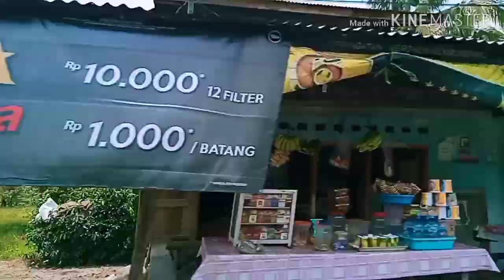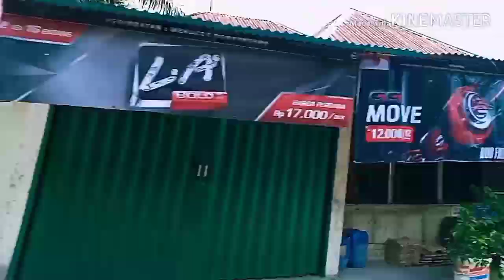Kelok 44 - Danau Maninjau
Perjalanan Dari Bukit tinggi ke Pariaman Via Danau maninjau - Lubuk Basung Dengan Sahabatku Dari Malaysia